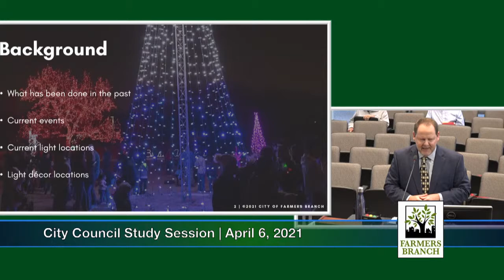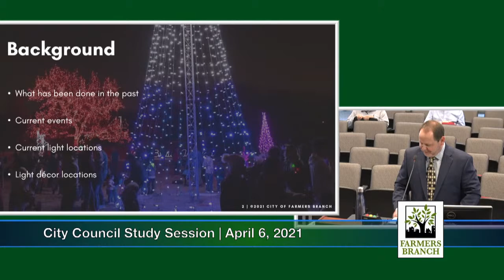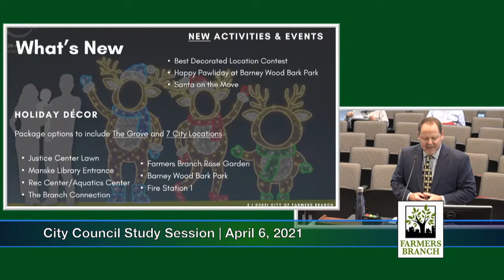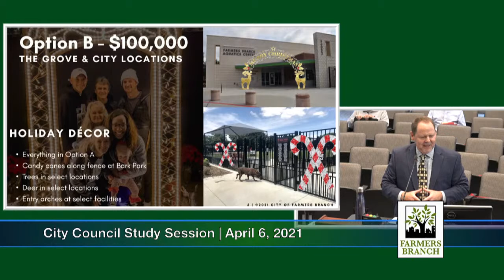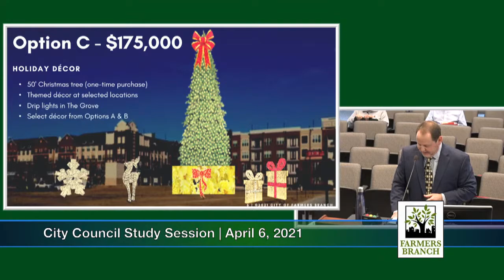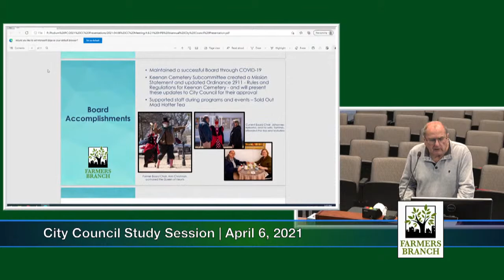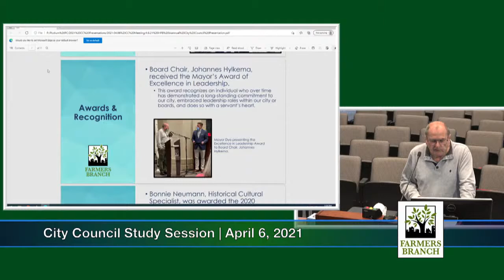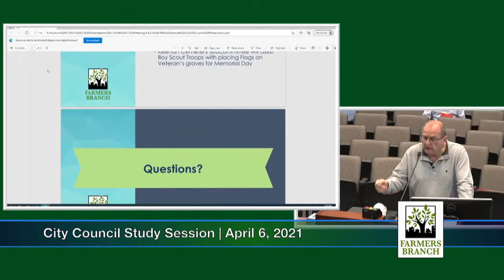City Council Study Session, April 6, 2021